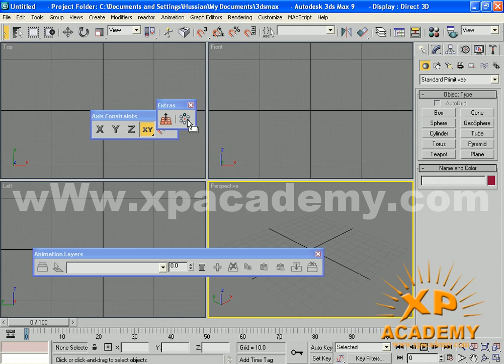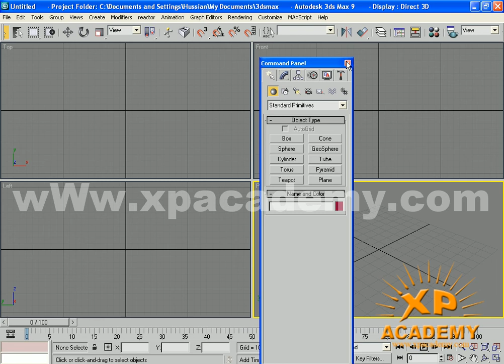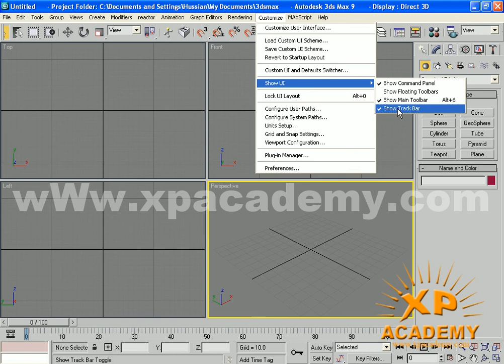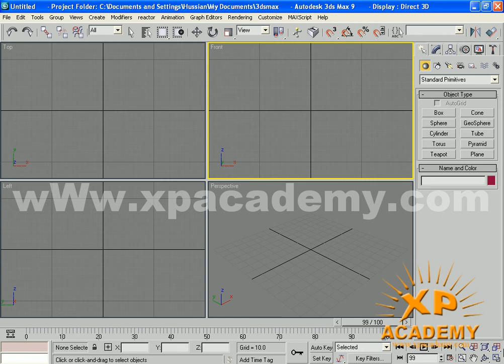3 toolbar show